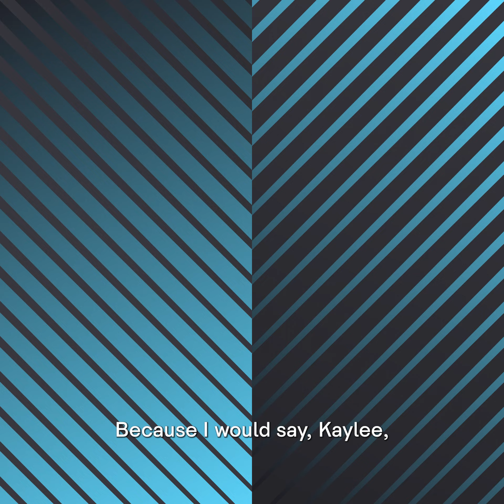How Do I Get Promoted?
Robin Daniels joined Kaylee to talk company culture, career growth, and finding inspiration in every day.
Follow for a new tip on how to grow your business every Monday, Wednesday, Friday at noon!

Looking for inspiration, advice, insight, and information on the state of B2B SAAS marketing today? Refine Labs is here to share experience and knowledge from every different side of the coin, including from special guests and company experts!